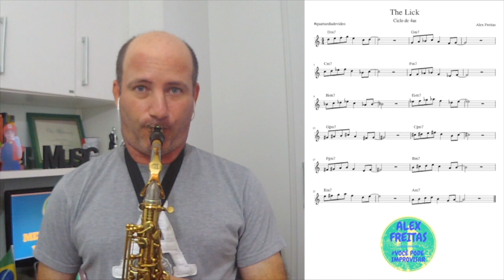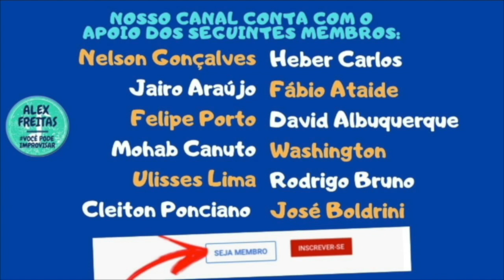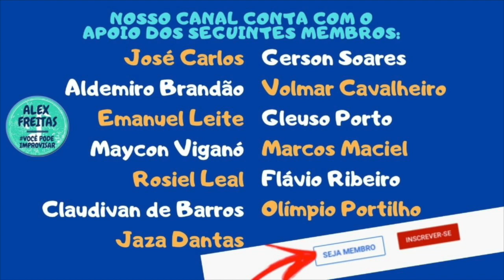🔰THE LICK: PRATICANDO E APRENDENDO | ALEX FREITAS